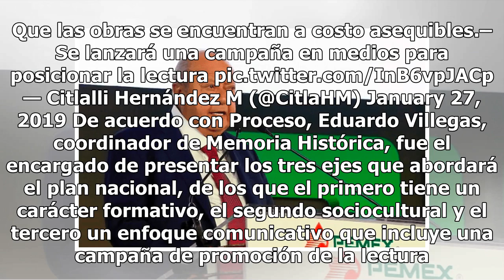La mayor riqueza de México es la honestidad; se acaba la robadera: AMLO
Durante la presentación de la estrategia nacional de lectura en Sinaloa el presidente Andrés Manuel López Obrador aseguró que, contrario a lo que se piensa, la mayor riqueza de México es la honestidad. A la presentación de la estrategia de lectura que se realizó en Mocorito, Sinaloa, asistió la escr...